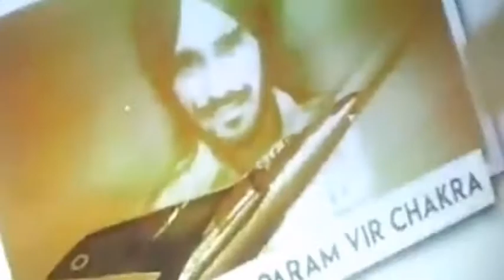Indian Air Force releases Air Strike video of Balakot ll Promotional Video of Balakot